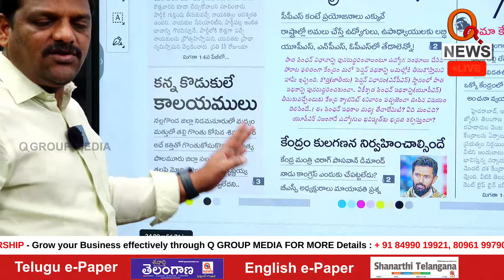కులగనణ చేయకుంటే ఒదిలే ప్రసక్తే లేదు | MLC Mallanna Serious Warning I Shanarthi Telangana e-paper